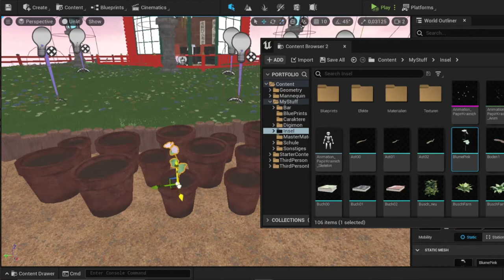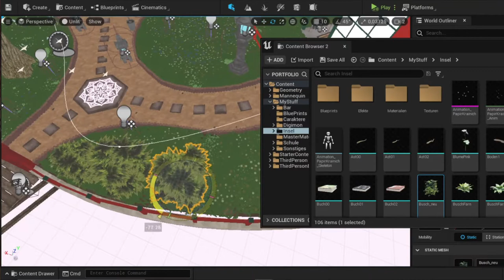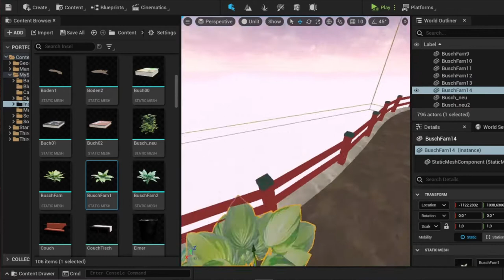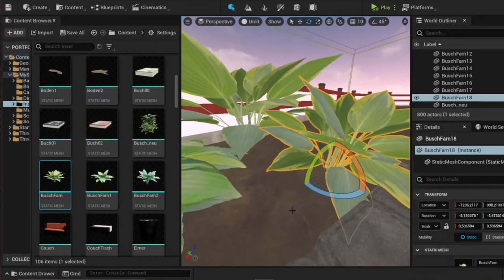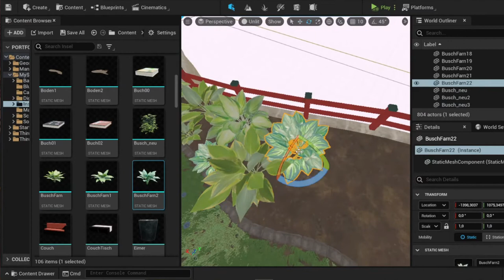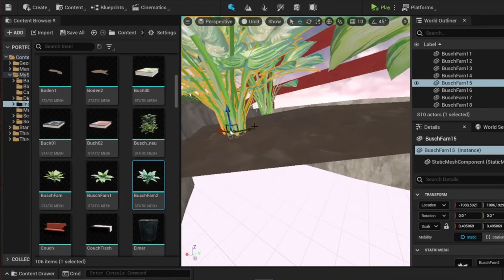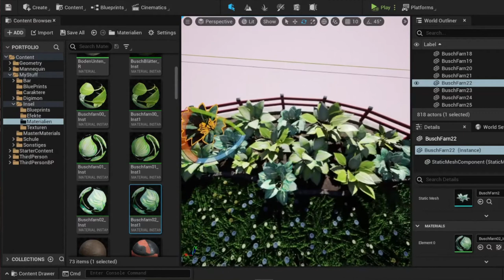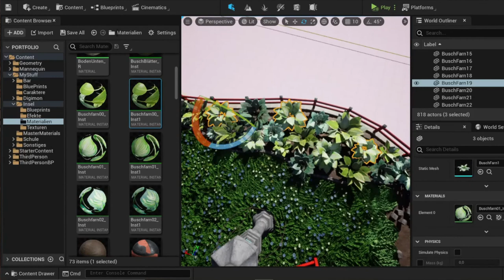Mein Problem mit Twitch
Ich rede über meine Sichtweise zum Streamen auf Twitch. Und warum ich jetzt wieder auf YouTube streamen werde.
Im Hintergrund gibt es ein Time Laps aus der Erstellung meines Portfolio Projektes in der unreal Engine.